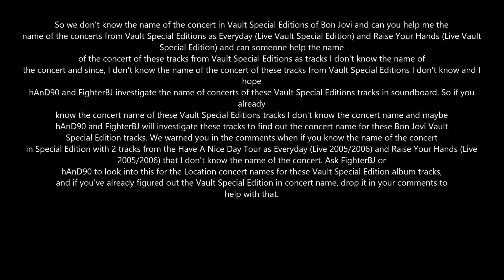Bon Jovi - Vault Special Edition (Help The Name Of The Concert)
If you know the name of the concert of these Vault Special Editions tracks in Live, Please post your comment. Thanks and advance

Tracks: Have A Nice Day (Live Vault Special Edition 2005/2006) and Everyday Have A Nice Day (Live Vault Special Edition 2005/2006)

so @FighterBJ help the name of the concert, I don't know the name of these Vault Special Editions tracks, Let me know